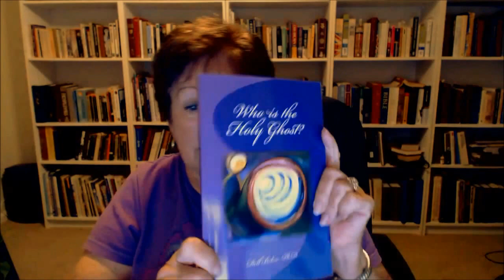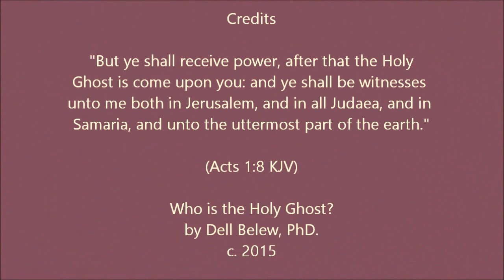Book Review Holy Ghost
In this video, I am reviewing "Who is the Holy Ghost?" I began a revelation about the Holy Ghost or Spirit with my book "The Woman, The Red Dragon, and The End of the Age." This text goes in to much more detail, but one need not have read the first book to learn many awesome aspects of the third person of the Trinity.